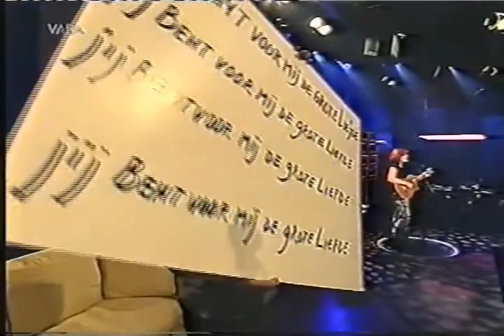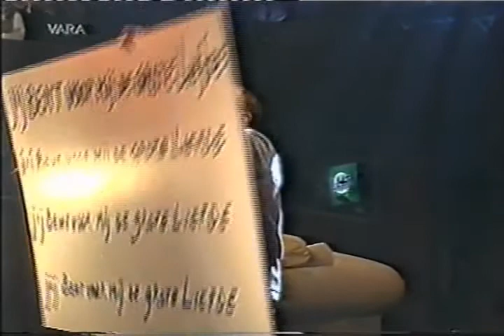Lenny Kuhr - De grote liefde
(L. Kuhr/L. Kuhr)

van het album 'Oeverloze Liefde'

Laat de Leeuw 19 november 1999 VARA

met dank aan Gijs